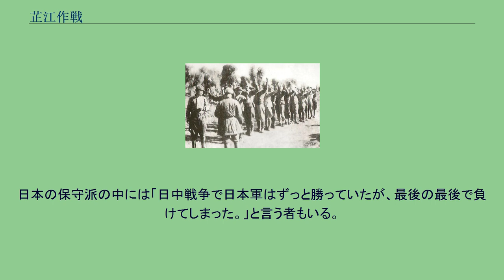芷江作戦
芷江作戦（しこうさくせん）とは、日中戦争において1945年4月から6月の間に行われた、湖南省西部・芷江への日本軍の進攻作戦である。
正式名称は二十号作戦。
中国側の呼称は湘西会戦もしくは雪峰山戦役。
日本軍は芷江攻略の目的を果たせず敗退した。
日中戦争における日本軍最後の攻勢作戦となった。
1944年、日本軍は中国戦線で多大な戦力を投じた大陸打通作戦を実施して勝利を収めたものの、アメリカ軍に対する太平洋正面での戦闘では戦況が悪化し、日本本土へのアメリカ軍上陸が予想される状態であった。
そこで日本の大本営は、中国戦線でも本土決戦の支援や中国沿岸へのアメリカ軍上陸に対する備えのため、部隊の配置転換を進めようと考えていた。
これに対して、中国戦線における日本軍の最高指揮官である支那派遣軍総司令官岡村寧次大将は、中華民国の首都である重慶の攻略を目指す西正面進行作戦を行う考えを持っており、そのための前段階として湖南省芷江攻略を考えていた。
岡村大将は大本営からの説得を受けて、直接の目的をあくまで芷江および湖北省老河口付近の敵飛行場破壊として、1945年1月29日に芷江作戦と老河口作戦を発令した。
大陸打通作戦では敵飛行場破壊による制空権奪取と日本本土空襲の阻止が目標の一つであったところ、同作戦後、連合国軍は奥地の老河口や芷江付近の芷江飛行場などを整備して航空作戦を継続していたため、その制圧を企図したのである。
岡村大将は、芷江作戦発令時点では重慶や成都など四川省への侵攻を目標とする四川作戦の実行を完全に諦めておらず、大本営が中国奥地に対する小部隊による継続的な妨害攻撃程度を考えていたのに対して、6～8個師団を使った重慶攻略や有力な挺進隊数個を四川省に侵入させる作戦の研究を進めた。
しかし、1945年4月に沖縄戦が始まり、ソ連の参戦も差し迫る中、大本営は中国戦線南部の兵力を他に転用することを決定した。
支那派遣軍の参謀も四川作戦に反対する者がほとんどとなり、四川作戦は断念されたが、岡村大将は、依然として中国戦線で攻勢に出ることにアメリカ軍の本土侵攻を牽制する効果があると考えていた。
芷江作戦の四川作戦の前段階という意義は失われたが、部隊転用を容易にするための敵航空基地制圧や、反撃のため集結中と思われる中国軍の撃破を目的として続行されることになった。
日本軍は、第6方面軍麾下の第20軍（坂西一良中将）が本作戦を担当することになった。
第11軍からの増援部隊として、第34師団の木佐木支隊（歩兵第217連隊基幹）が指揮下に入った。
第20軍の作戦計画は、第116師団、関根支隊（第68師団歩兵第58旅団の2個大隊基幹・木佐木支隊配属）および重廣支隊（第47師団歩兵第131連隊基幹）が三方から進撃し、遅れて第47師団主力（集結途中）が進撃、第64師団歩兵第69旅団主力は北方で牽制攻撃をする予定であった。
占領と掃討作戦も同時に行うため、第64師団と第68師団の各主力、4個独立混成旅団等も警備部隊として参加した。
主戦力の第116師団は山岳戦に備えて装備を軽量化し、隷下の砲兵は1個中隊につき通常の半数である山砲2門の縮小編制とされた。
第64師団と第68師団は本来野戦用ではなく警備用の編制である。
独立混成旅団4個は野戦補充隊を改編するなどして同年3月に新設されたばかりで、人員は素質不良、装備も鹵獲兵器や現地製造兵器が中心で戦力は期待し難かった。
1945年4月から、日本軍は第6方面軍麾下の第20軍（坂西一良中将）を投じて芷江作戦を開始した。
作戦としては第116師団と二個大隊及び一個連隊からなる関根支隊と一個大隊及び一個連隊からなる重広支隊で三方から攻撃し、遅れて第47師団が進撃する予定であった。
占領と掃討作戦も同時に行うため2個師団と4個旅団等も警備部隊として参加。
親日政権・汪兆銘政権の和平建国軍も治安維持に出動し、中国共産党の紅軍を相手に戦った。
序盤は順調に進撃できたものの、まもなく中国側の激しい反撃が始まり、4月25日頃には前進困難となった。
中国軍の装備はアメリカからの兵器供与により以前よりも改善されており、またアメリカ軍（アメリカ陸軍航空軍）による援護爆撃や援護射撃、航空支援を十分に受けることができたためである。
中国軍は次々と増援部隊を集結させ、第3方面軍・第4方面軍・第10方面軍などの計28個師団で迎撃。
中国共産党陝甘寧辺区の紅軍ゲリラ部隊...